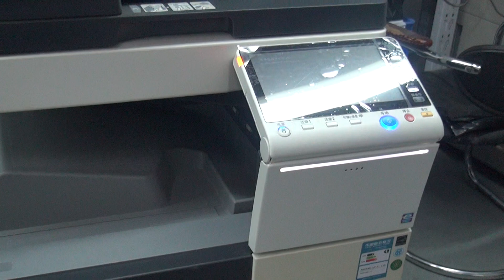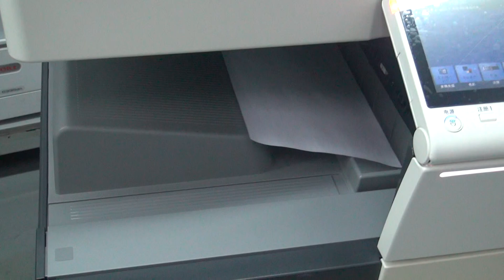ASTA - Konica Minolta TN321 Series Toner Cartridge